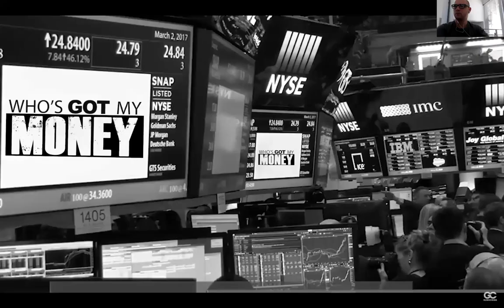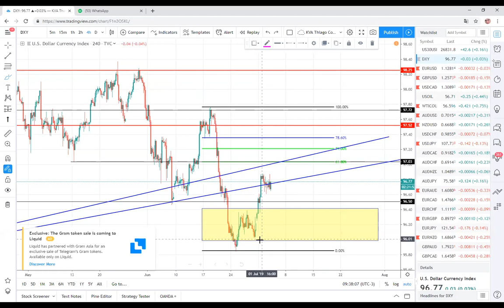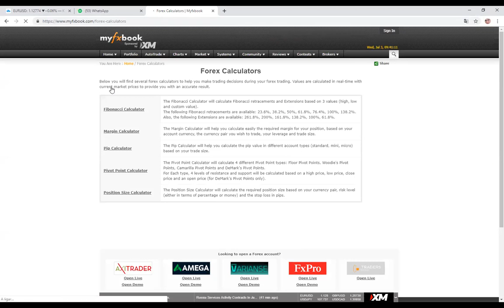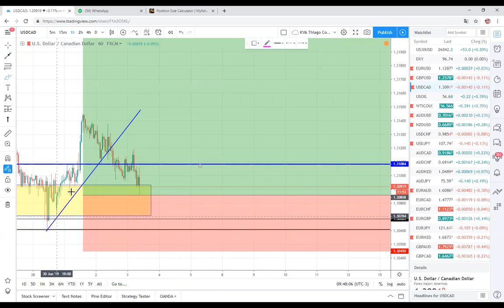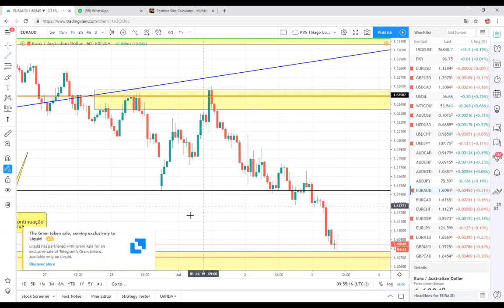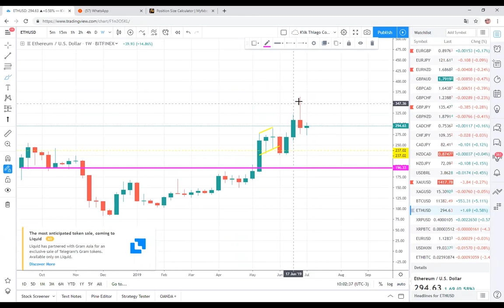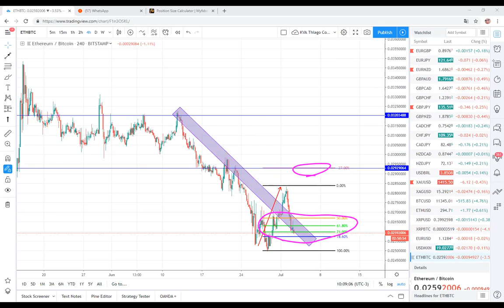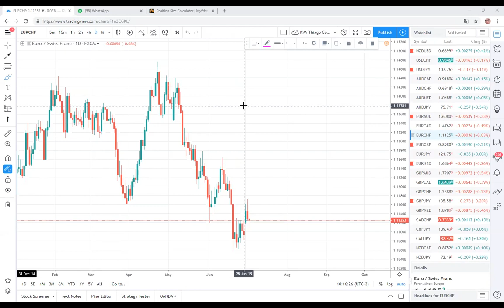Giro de mercado em forex 03/07/2019 - Análises Semanais